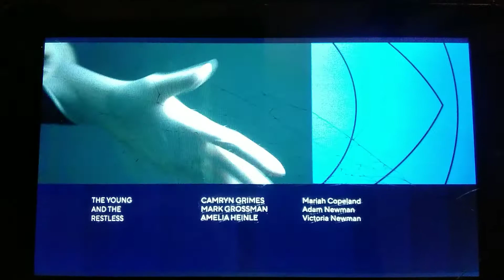CBS split screen credits (January 11th, 2022)